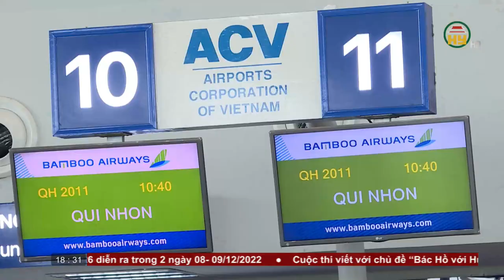Bản tin 18h30 ngày 04/12/2022